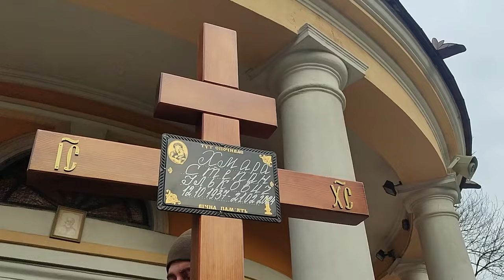Вічна пам’ять: Чин похорону Степана Хмари в церкві Святого Миколая на Аскольдовій могилі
25 лютого 2024 року в церкві Святого Миколая на Аскольдовій могилі відбувся чин похорону відомого українського діяча Степана Хмари.

Світла пам'ять про Степана Хмару назавжди залишиться в наших серцях.

Поширюйте відео!

Україна молиться!